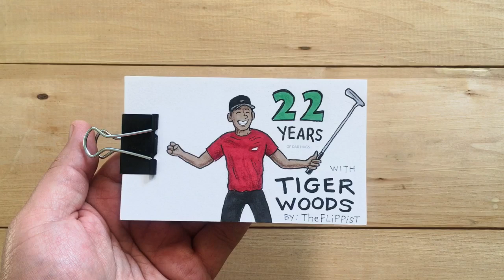Tiger Woods Masters Win Flipbook Animation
My two favorite sports are mini golf and emotional dad hugging, so this lines up with my interests. Congrats to Tiger Woods on his 2019 Masters win. ⛳️

Special shoutout to The Tiger Woods Foundation...started in 1996 by Tiger Woods and his dad Earl Woods. They do a lot of good, but it’s core mission is to ignite a passion for school, college plans and STEM careers for underserved and minority students...really significant important work! (They were also one of my first flipbook commissions a few years back so that was significant too 😜)